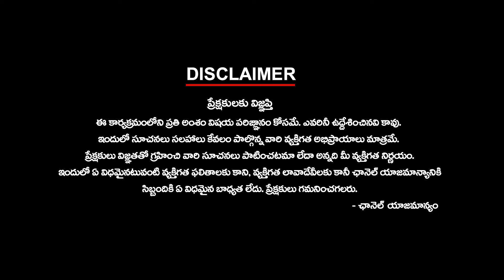కడప నుంచి పోటీ కన్ఫర్మ్ | ఇక నువ్వా నేనా..?